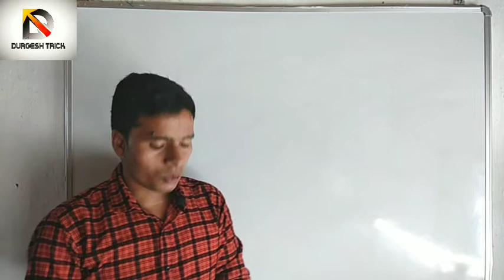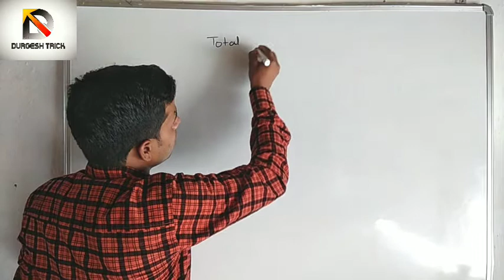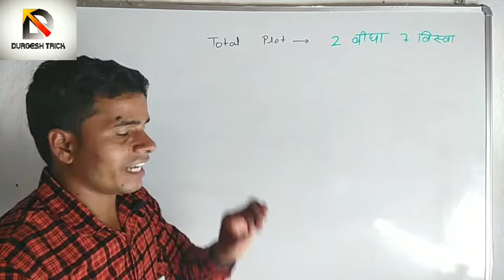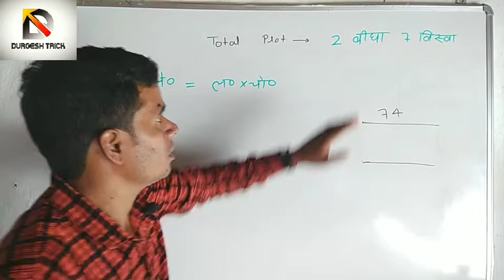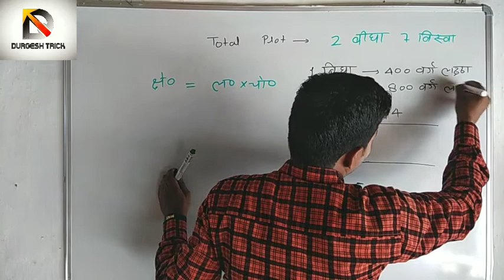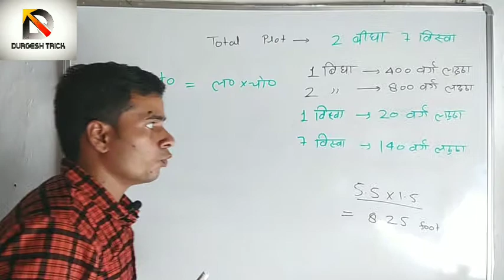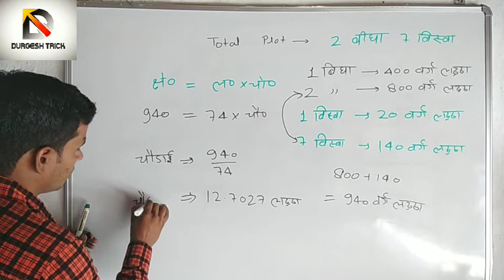खेत की चौड़ाई कैसे निकाले? jameen ki chaudai kaise nikale? By Durgesh